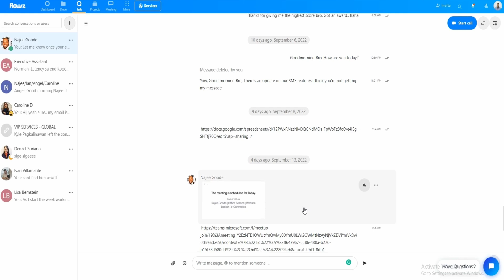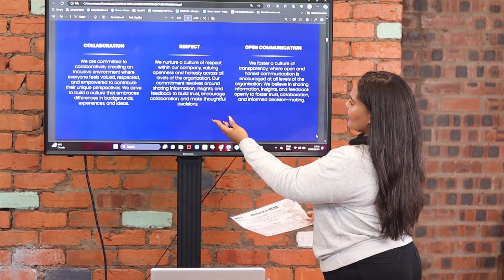Boost Your Business Efficiency with a Flowz Executive Assistant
Unlock the full potential of your business with a Flowz Remote Executive Assistant! In this video, we explore how a Flowz Executive Assistant can take your productivity to new heights and streamline your operations.